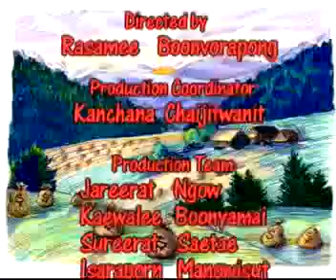Unit14 SayingGoodbey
English Conversation